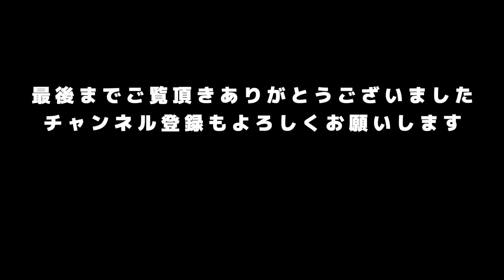代表眼鏡新調！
代表眼鏡新調しました！